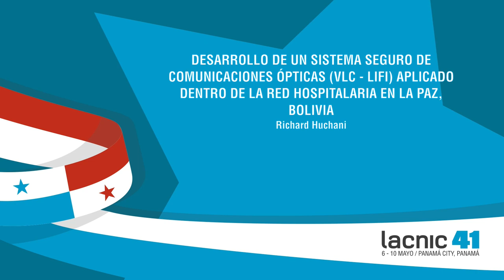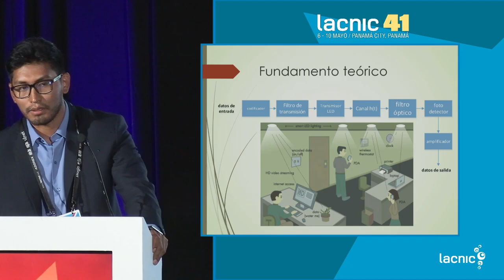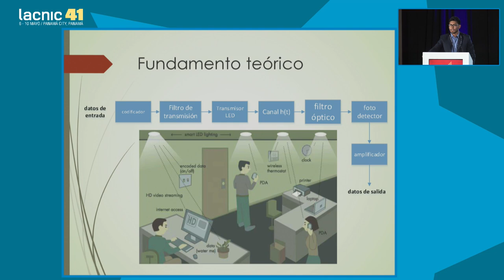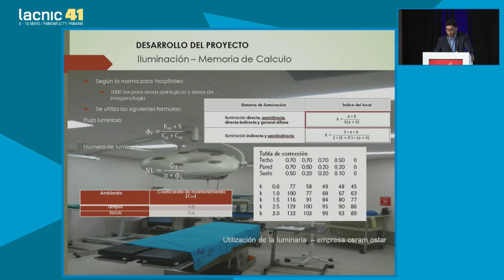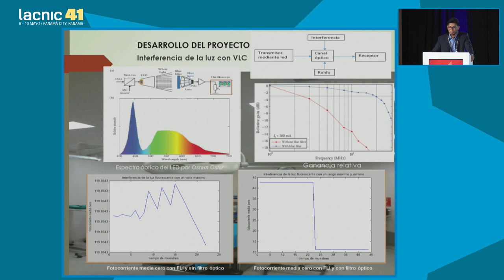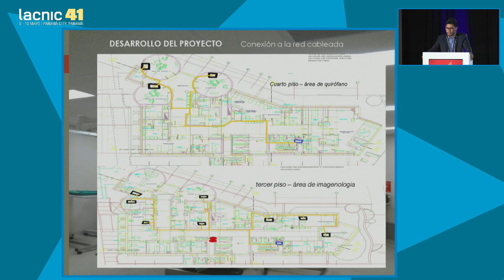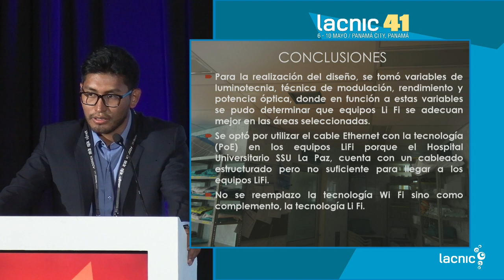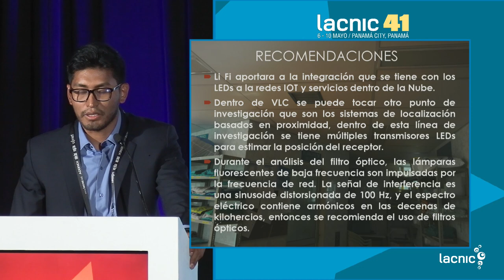Desenvolvimento de um sistema seguro de comunicações óticas VLC LiFi aplicado na rede hospitala